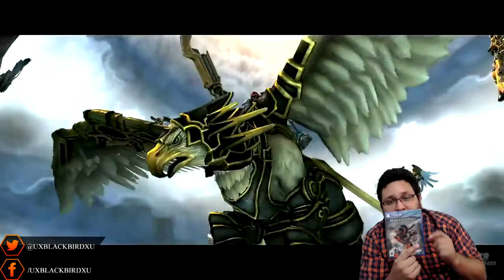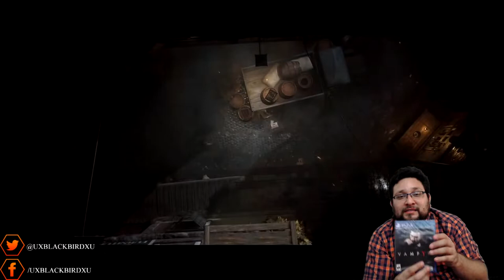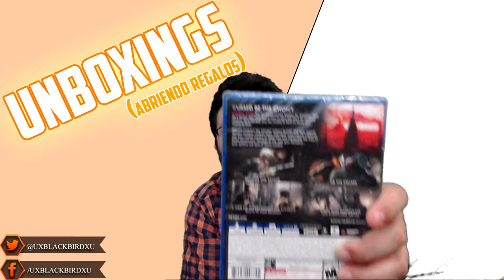MIS REGALOS DE NAVIDAS : CTRL 4, DARKSIDES Y VAMPYR UNBOXING...